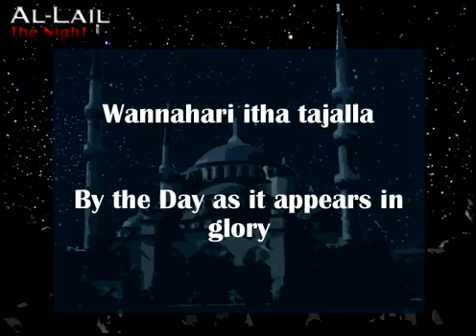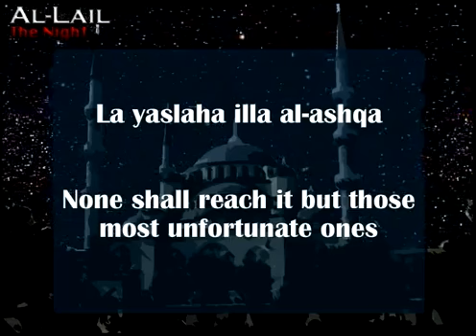Surah 92] Al Lail [The Night] Quran